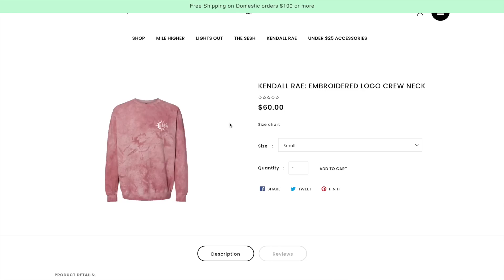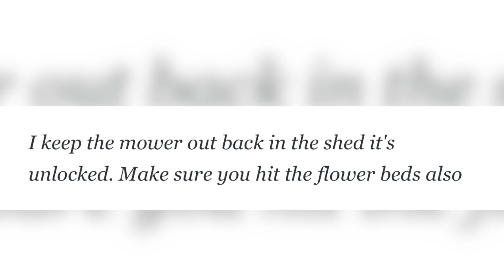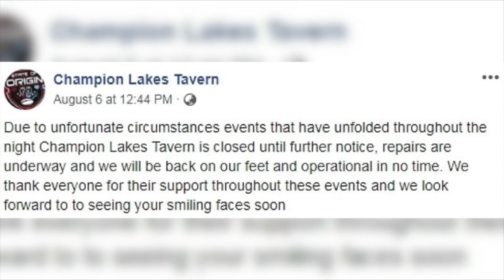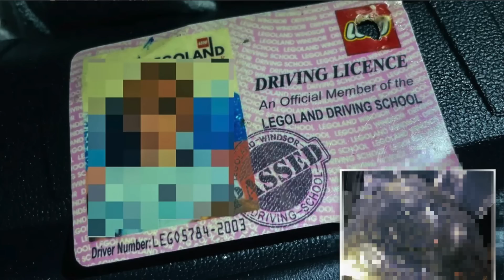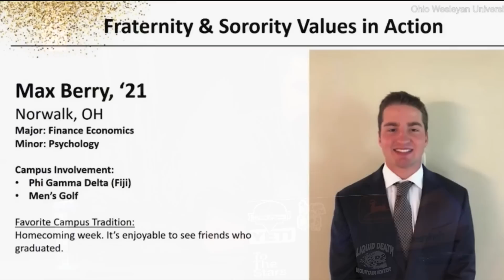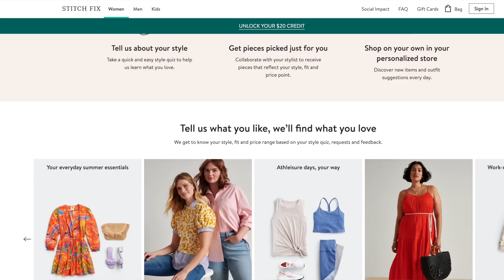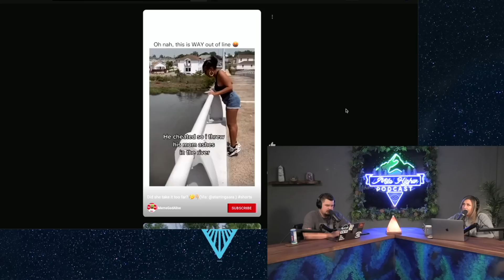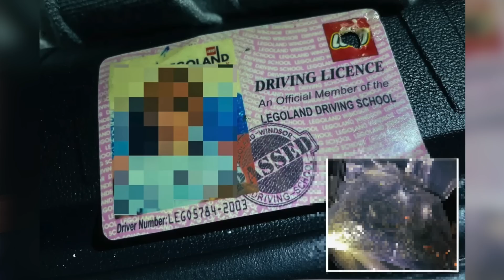Dumbest Criminals Pt. 3 - Max Berry Airplane Meltdown, Empty Safe Heist & More! - MHP 209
We’re back with another installment of Dumbest Criminals. Today we look at a considerate lawnmower thief, a Legoland-involved car chase, a case of mistaken arson, and more.

0:00 - Eye friends!
5:50 - Stealing empty safe
9:25 - The most generous thief
15:02 - Party of one
23:57 - Legoland driver
25:55 - Maxamillions!
34:06 - The Sofa King
40:25 - Tossing mom’s ashes
23:10 - Burning the wean car
46:25 - DB Cooper copycat

Hosts:
Kendall: @kendallraeonyt

Producers:
Janelle: @janelle_fields_

8547 E Arapahoe Rd Ste J # 233